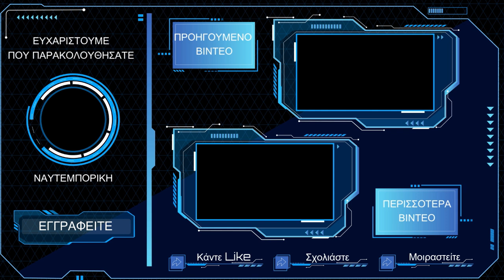Ιωάννης Μάζης: Ο Ερντογάν θα παίξει όλα του τα χαρτιά! (2-2-2023)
Ιωάννης Μάζης: Ο Ερντογάν θα παίξει όλα του τα χαρτιά! Βυθίζεται στην αμετροέπια των λόγω του

Τα θέματα που αφορούν τις εκλογές στην Τουρκία, στις 14 Μαΐου και τα ελληνοτουρκικά, σχολίασε ο Ιωάννης Μάζης.

Τα κυριότερα σημεία της παρέμβασής του:

-Ο Ερντογάν θα προσπαθήσει να απονομιμοποιήσει την αντιπολίτευση αναδεικνύοντας μία προδοτική στάση.
-Είμαστε εν έτει 2023 και ο Ερντογάν θα παίξει όλα του τα χαρτιά για να δείξει, ότι ξεπέρασε τον Κεμάλ.
-Θέλει να εμφανίσει την Ελλάδα, ότι επιτίθεται.
-Ο Ερντογάν ήθελε να μιλήσει στην τουρκική διασπορά στη Γερμανία και οι Γερμανοί δεν του το επέτρεψαν. Βυθίζεται στην αμετροέπια των λόγων και των πράξεών του.
-Πρέπει να δώσουμε μεγάλη σημασία στο ποσοστό που θα λάβει ο Ερντογάν στις προεδρικές εκλογές. Αν είναι κάτω από 30-35% πρέπει να είμαστε περισσότερο προετοιμασμένοι. Γιατί μετά από δύο Κυριακές θα υπάρξει ο δεύτερος γύρος και εκεί πρέπει να βγει νικητής.
-Δεν τον απασχολεί το θέμα της συνθέσεως της βουλής. Ξέρει όμως, ότι αν δεν εκλεγεί πρόεδρος τα πράγματα θα είναι δύσκολα έως οδυνηρά. Οπότε το διάστημα ανάμεσα στις δύο αναμετρήσεις είναι κρίσιμο.
-Να είμαστε έτοιμοι για σενάρια ο Ερντογάν να μην εκλεγεί ως πρόεδρος και να μην θέλει να παραχωρήσει τη θέση του. Έχει πολλά τέτοια στην ατζέντα του και τα ξέρουμε. Μπαίνουμε σε άκρως επικίνδυνη περίοδο.
-Υπάρχει μεγάλη ένταση στον Καύκασο που κάναμε γαργάρα στην Ελλάδα! Το Αζερμπαϊτζάν έχει κυκλώσει το Ναγκόρνο Καραμπάχ και πλήττεται ανηλεώς ο αρμενικός πληθυσμός. Συντελείται μία γενοκτονία. Η Ρωσία σφυρίζει κλέφτικα παρότι η Αρμενία βρίσκεται στο ίδιο σύμφωνο ασφάλειας. Ο Πούτιν δεν θέλει να ενοχλήσει Αζέρους και Τούρκους. Αυτά είναι πολύ σοβαρά ζητήματα, τα οποία δεν είναι για την ιστορία. Μπλέκουν και την Ελλάδα μέσα στο σύμπλοκο της αστάθειας. Αυτά τα βλέπουν οι Αμερικανοί και απαιτούν άλλη συμπεριφορά πλέον από την Τουρκία. Γιατί Καύκασος-Ουκρανία-Αίγαίο-Κύπρος είναι ένα τετράπλευρο, το οποίο είναι απολύτως εντόνων συμμαχικών συμφερόντων και δεν μπορούν οι ΗΠΑ να ανταποκριθούν με μία αμφίσημη συμπεριφορά της Τουρκίας. Γι’αυτό γίνονται πλέον πιο αποτελεσματικοί.